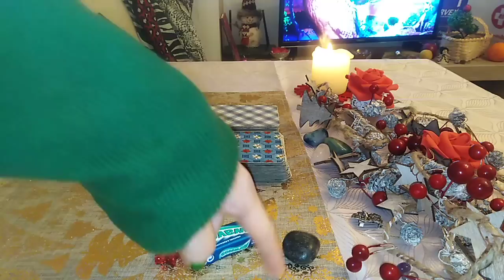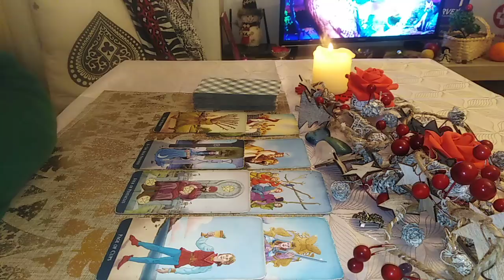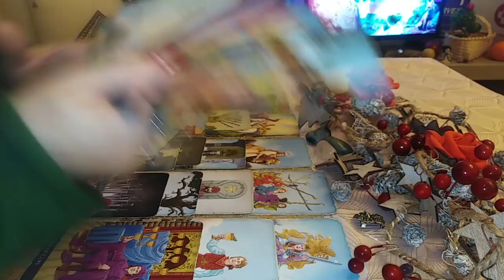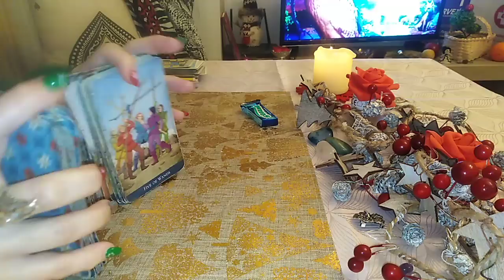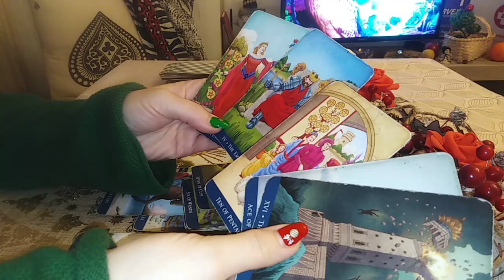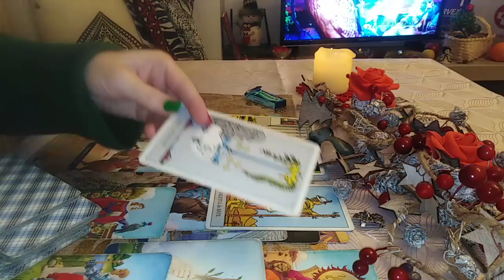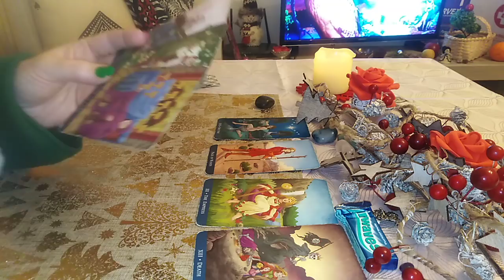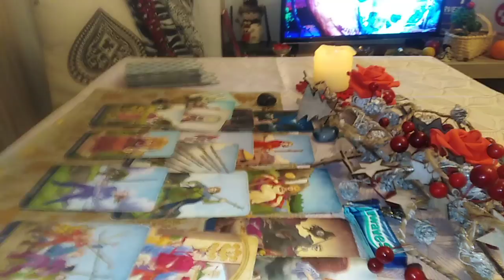TRIO/ CE SIMTE FATA DE VOI SI CE SIMTE FATA DE EI/ELE - LA ALEGERE - Atemporal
INTRO - 0:00
NR 1 - 03:01
NR 2 - 41:23
NR 3 - 1:21:37 ASCULTATI VIDEO-UL URMATOR PT CONTINUARE
Va astept !